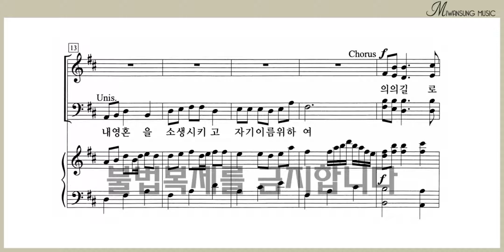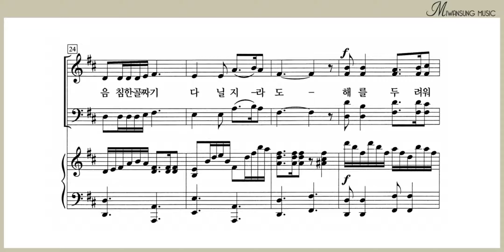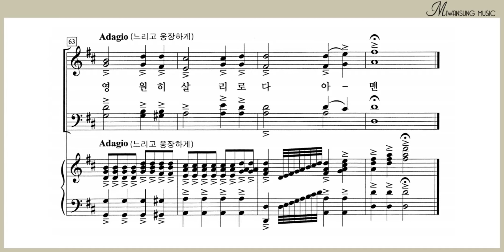여호와는 나의 목자니 / 베이스파트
하이라이트 27집 / 여호와는 나의 목자니 / 베이스파트